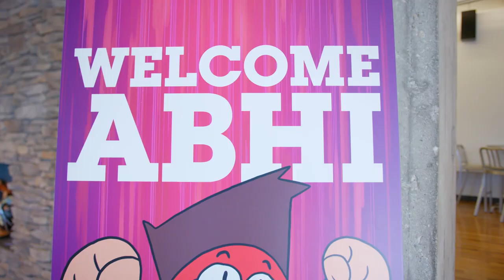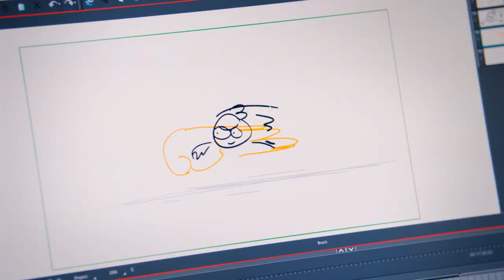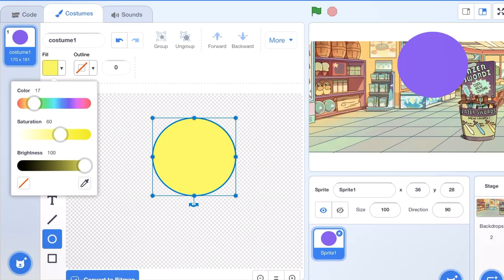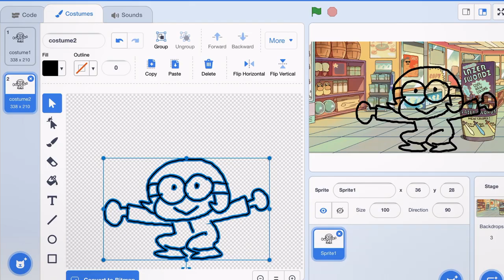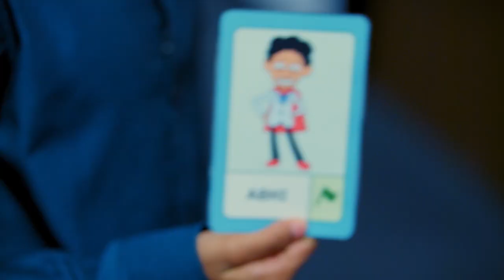CN Studios Tour with Scratch Animator Abhi | OK K.O! | Cartoon Network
Scratch 3.0 is finally here! Abhi is a super talented kid who has been using Scratch 3.0, a creative coding language, to program fun games and animations with new sprites and drawing tools. His OK K.O.! cartoons caught the eye of show creator, Ian Jones-Quartey, and the next thing he knew Abhi was at Cartoon Network Studios to meet Ian! Watch as Abhi and Ian talk all things Scratch, OK K.O.! and Cartoon Network!

Animate an Adventure Game HERE!
For more information on how to make your own games and animations, check out scratch.mit.edu

About OK K.O.!:
An enthusiastic young boy earns a job at a hero supply store and trains to become the "Greatest Hero Ever."